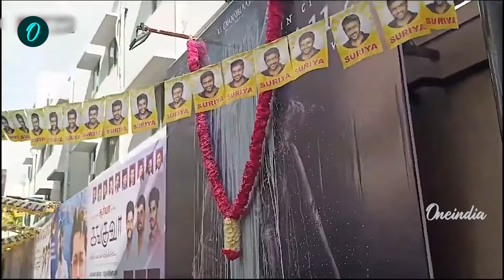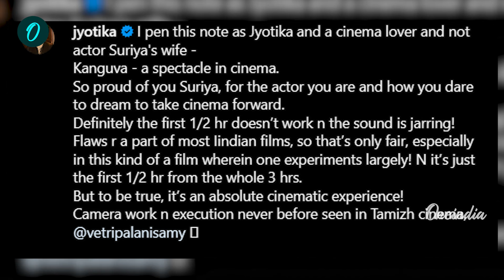kanguva படத்தின் Negative Reviews குறித்து கடுப்பான நடிகை Jyothika | Oneindia Tamil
jyothika talks about suriya's kanguva here are the details

~PR.57~ED.72~HT.302~